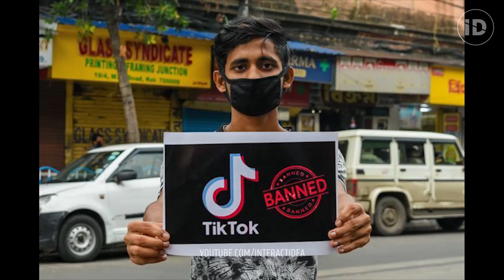टिकटॉक बनाने के चक्कर में लेने के देने पड़ गए - TikTok Funny Moments Fails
टिकटॉक बनाने के चक्कर में लेने के देने पड़ गए - Funny Moments Fails of Tiktokers